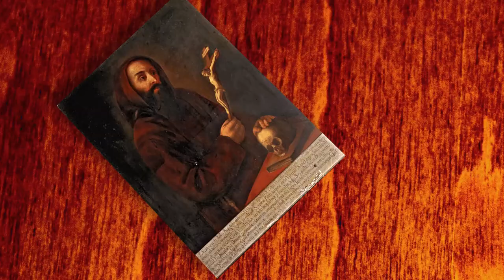Charles Borromeo (Franciscan Saints) | Capuchin Franciscans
This episode of Franciscan saints covers the life of the great leader of the Counter-Reformation — Charles Borromeo.